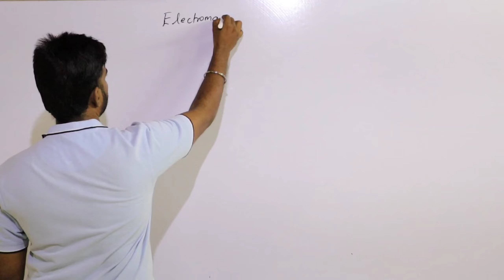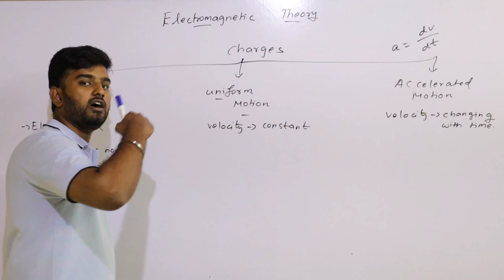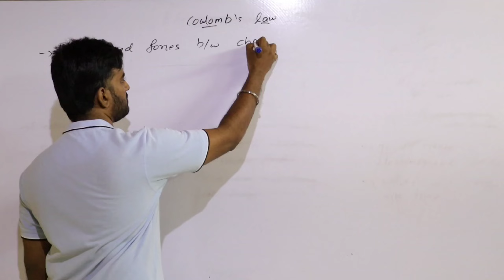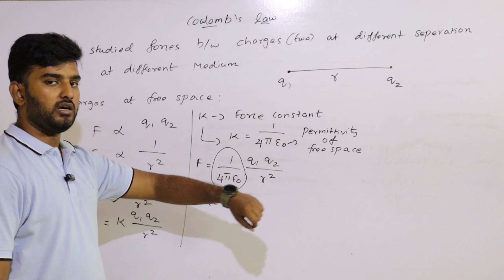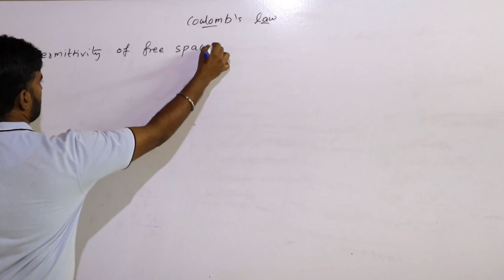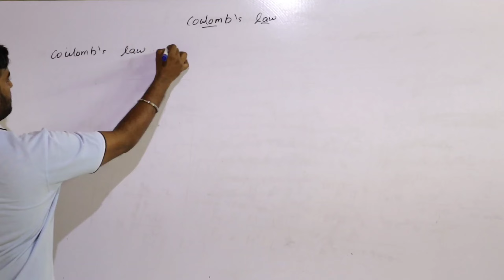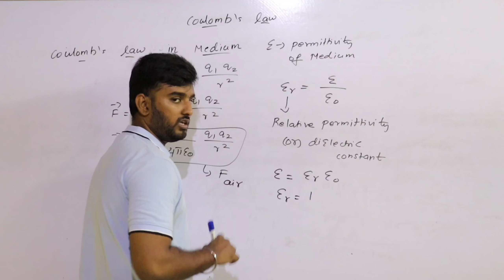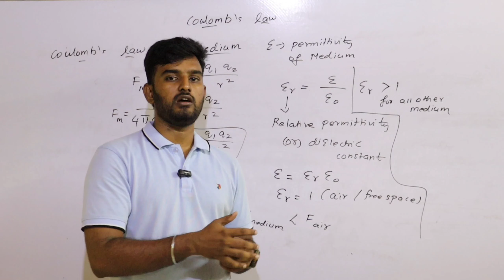PGTRB Electromagnetic Theory | Intro | Coulomb's Law